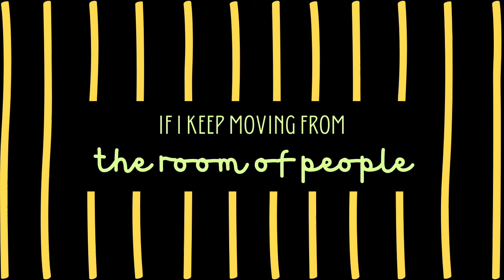if i keep moving from the room of people (heathens/morph) - a twenty one pilots mashup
this has got to be my favourite mashup on this channel. i just think it sounds so clean and what an actual mashup-maker would do. you guys can debate over this.
this is also my first recommended mashup, which means that my subscribers are becoming more active on my channel! you guys are brilliant.
i'm thinking of doing another remix soon, so let me know which song i should do it on.